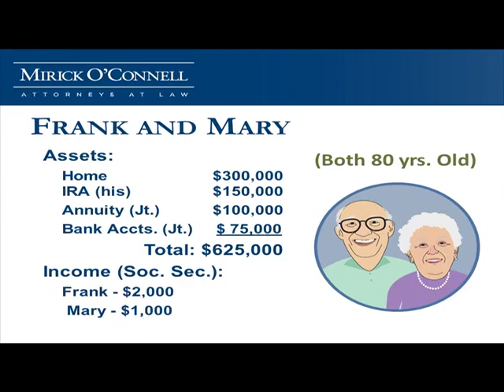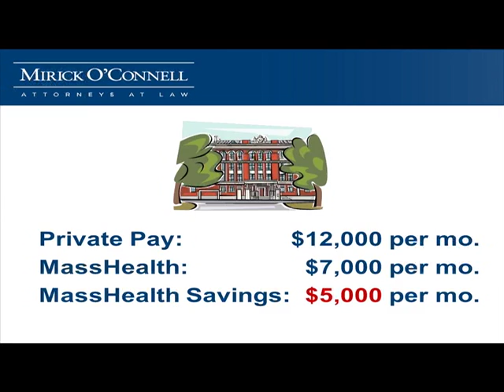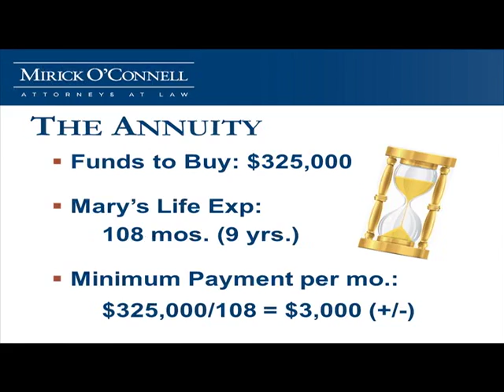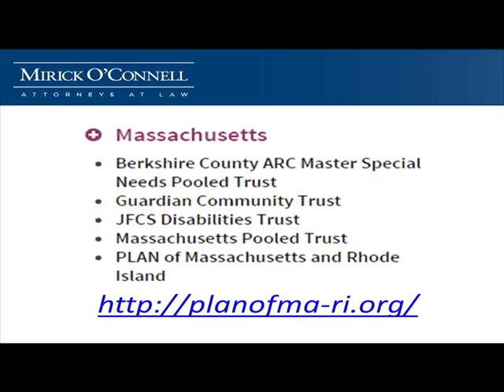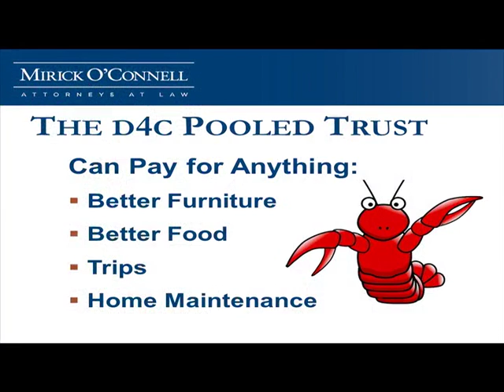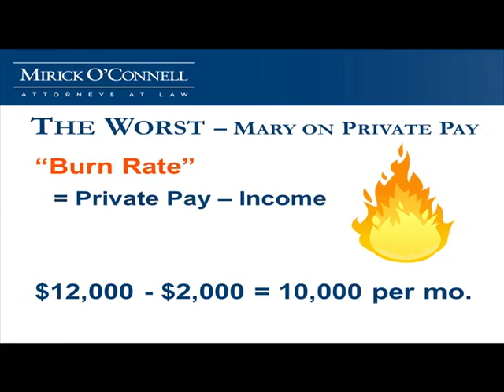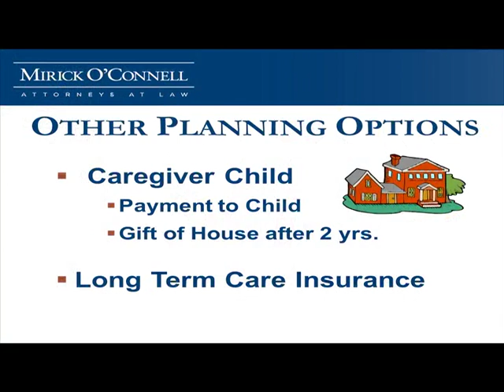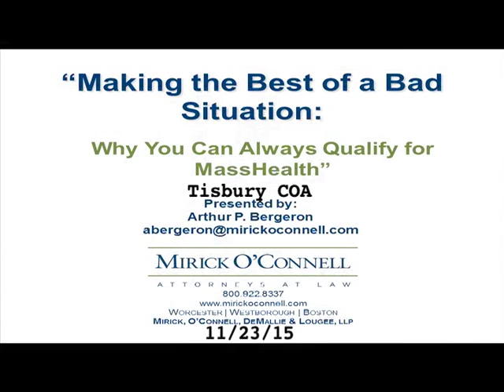Making the Best of a Bad Situation - Tisbury